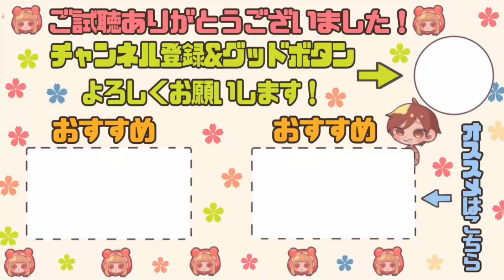【SST_Silk】環境トップハンターガラテア&ボンボンの使い方と対策が詰まった2試合！大会常連プレイヤー達の超豪華試合を見逃すな！！【第五人格】【IdentityV】